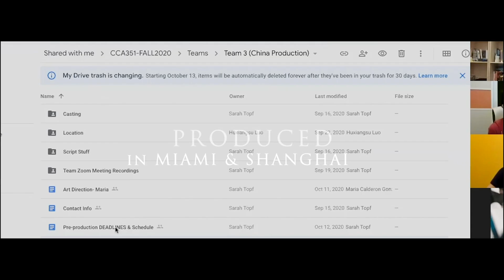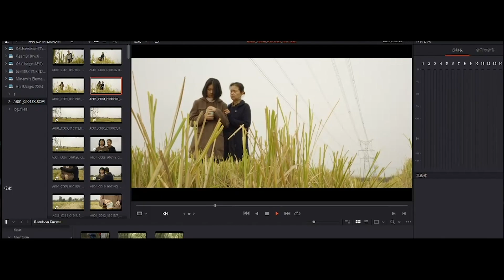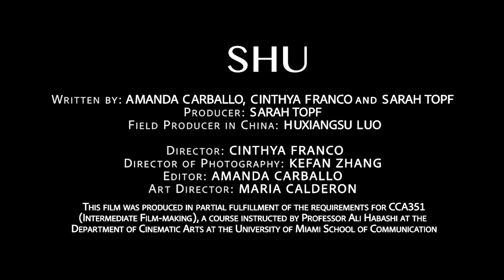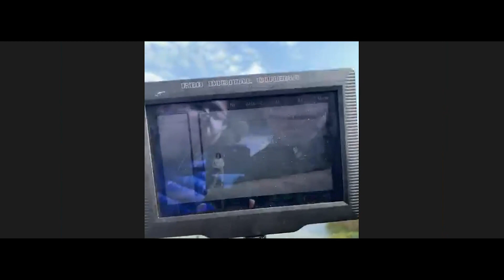How the University of Miami Produced a Film in China Using Zoom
The University of Miami School of Communication had to adapt in so many ways during the COVID-19. See how its film students used Zoom to communicate and collaborate with students from China's Fudan University to write, cast, shoot, and edit a film during COVID-19.